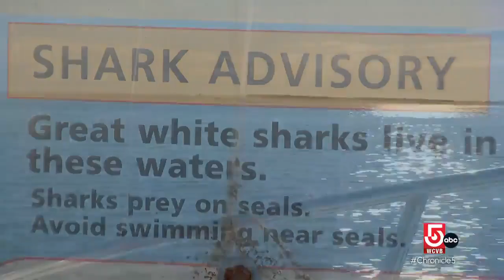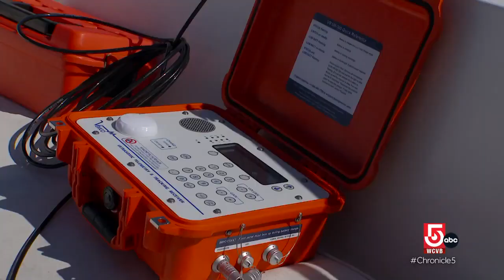A look into tagging great white sharks off the Cape Cod coast